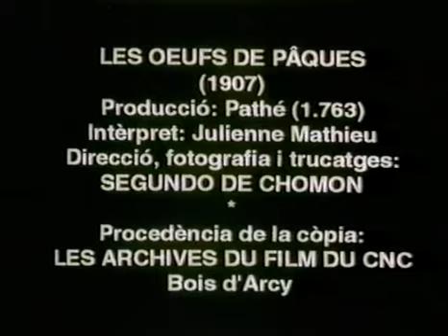Segundo de Chomon les Oeufs de Paques 1907